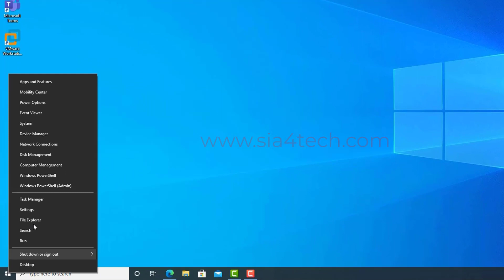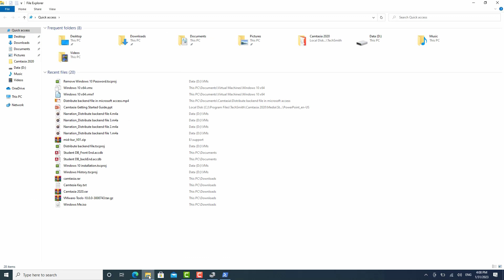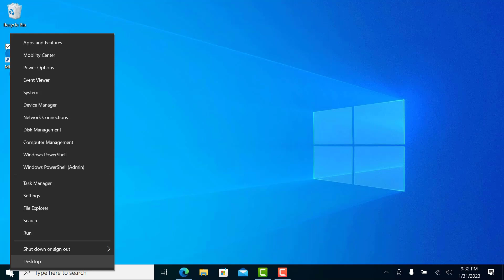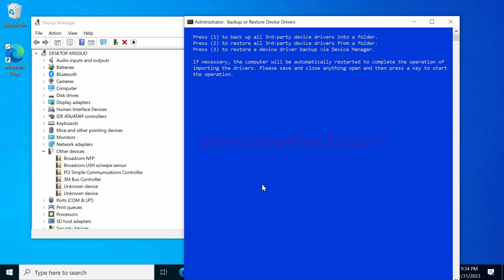Install Windows Drivers automatically with one click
Reinstalling windows drivers is time consuming and boaring task, we made it easy and fast in this video, without using third-party applications

How To Install and Update Drivers in Windows 10
How to Download and Install Drivers for Windows 10
How to install all drivers Windows 10?
How do I install all drivers?
how to export and import windows drivers?